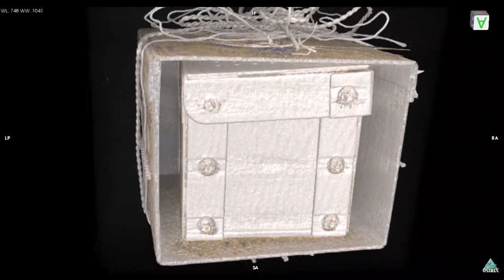Non Destructive Inspection by OsiriX：オシリックスで非破壊検査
An industrial CT scan of a christmas present.